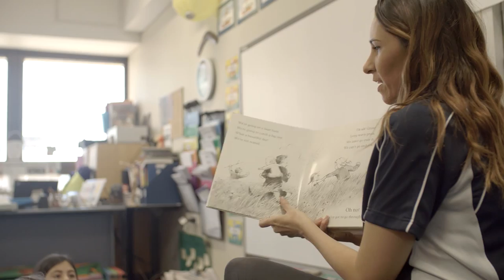St Andrew's Cathedral Gawura School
ABM supports the Secondary Scholarship Program for Aboriginal and Torres Strait Islander students at St Andrew's Cathedral School in Sydney. This short documentary gives a glimpse inside the Gawura campus of St Andrew's School.